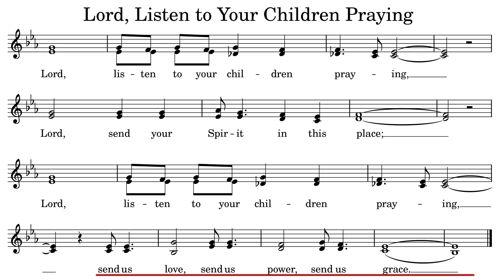Lord, Listen to Your Children Praying